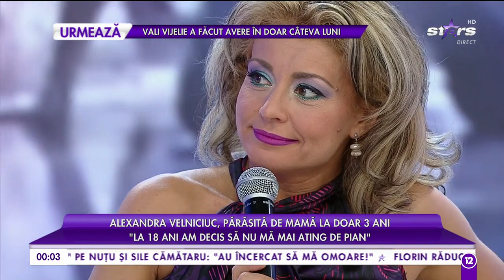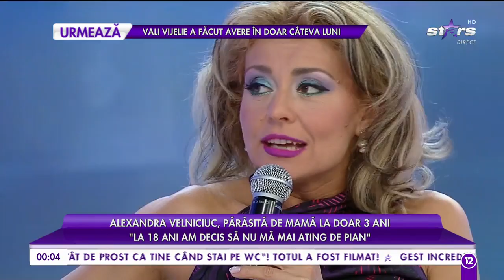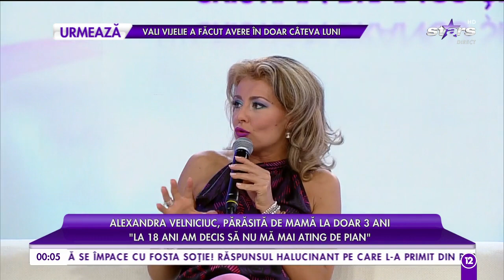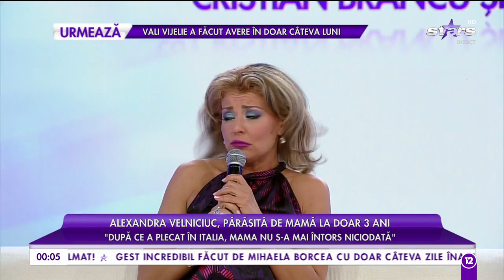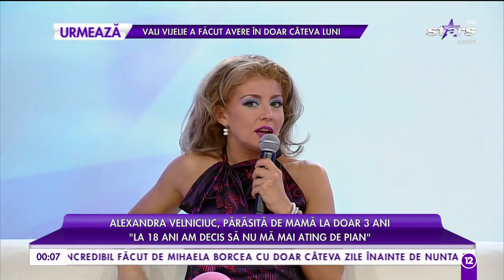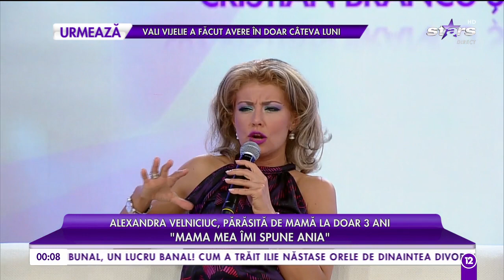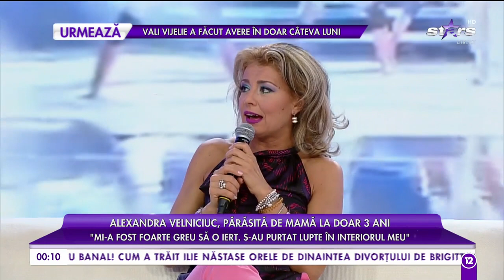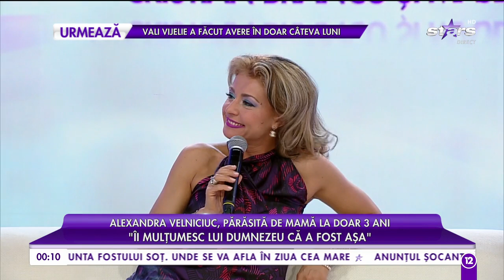Alexandra Velniciuc, părăsită de mamă la doar trei ani: ”A plecat din țară”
Alexandra Velniciuc, una dintre cele mai apreciate vedete de la noi, părăsită de mamă la doar trei ani. Şi acum îi răsună în minte vorbele odioase spuse chiar de cea care i-a dat viaţă. Cum a depăşit trauma care i-a marcat profund anii copilăriei, vedeți în clipul de mai sus.